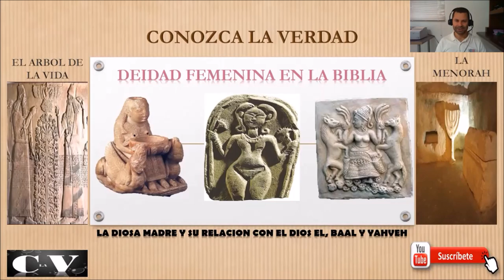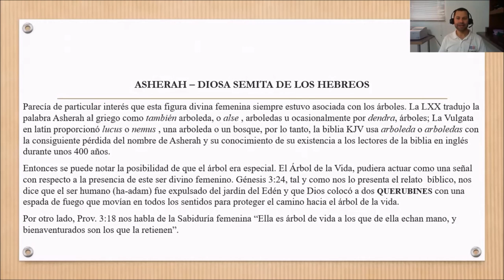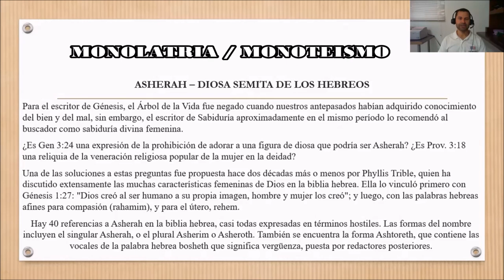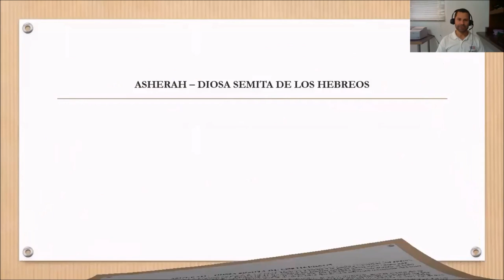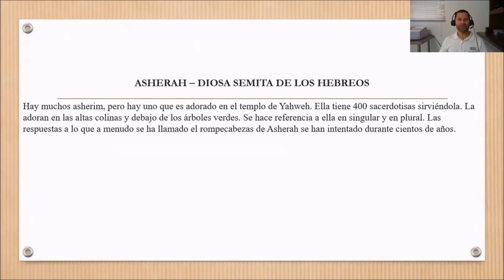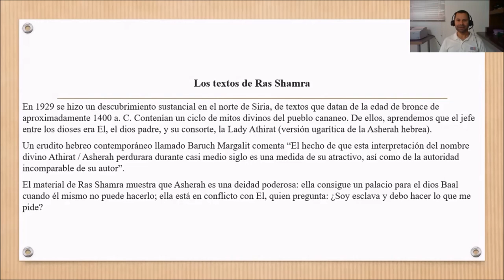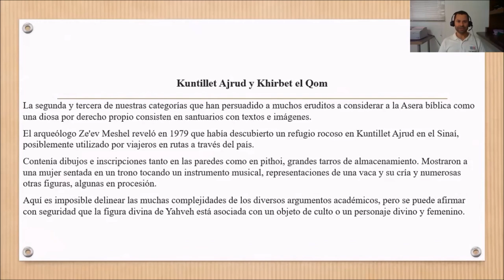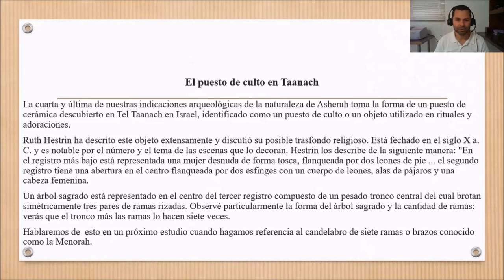ASHERAH - LA ANTIGUA DIOSA HEBREA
ASHERAH LA CONSORTE DE YAHVEH - DIOSA MADRE - ANTIGUA DIOSA BIBLICA